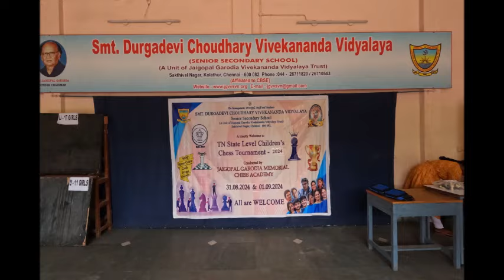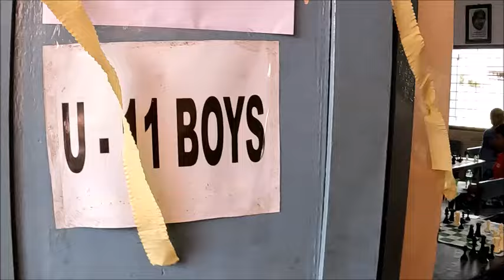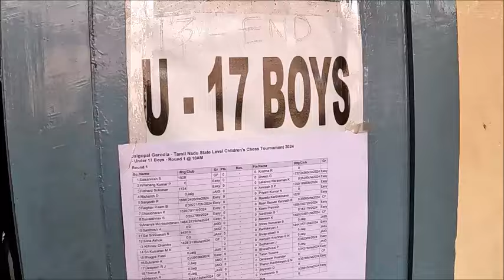24TH TAMIL NADU STATE LEVEL JAIGOPAL GARODIA MEMORIAL CHILDREN’S CHESS TOURNAMENT - 2024